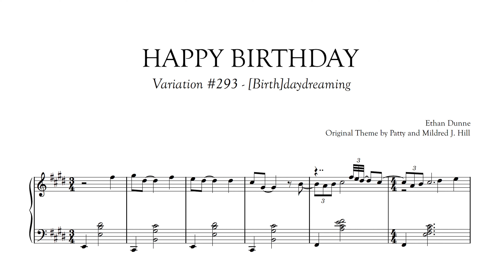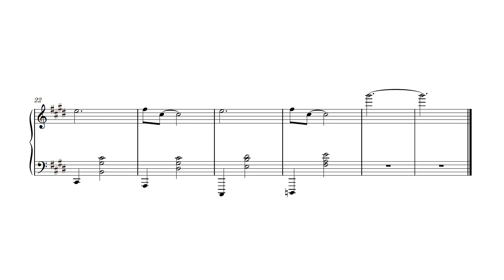[Birth]daydreaming | Happy Birthday Variations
And now for today's variation...